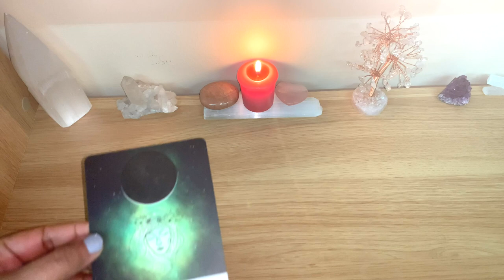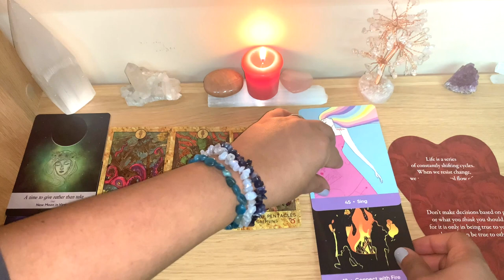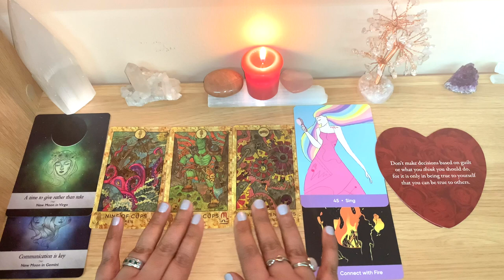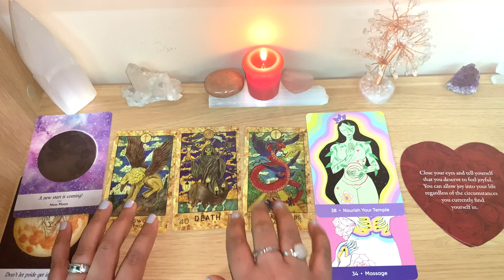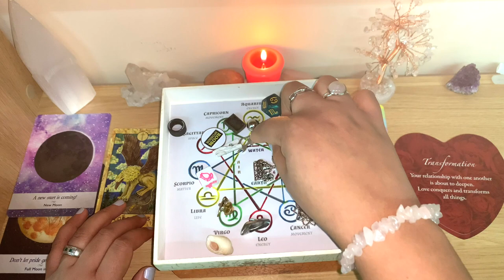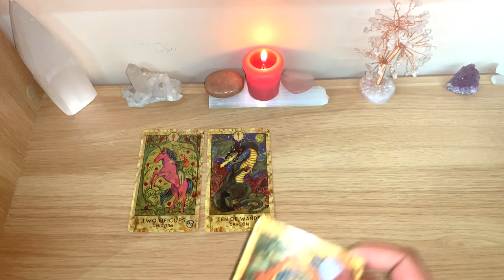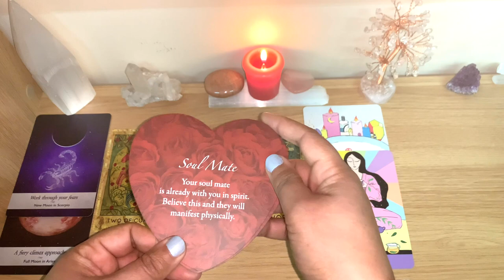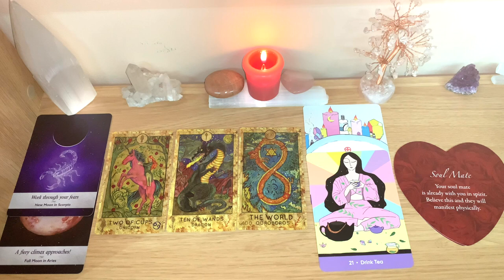🔮👩‍❤️‍👨How Will YOUR MARRIED LIFE Be? Details, Kids, Separation? Pick A Card + Charms!💞🔮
Timestamp:
Group 1 at 2:03
Group 2 at 15:28
Group 3 at 28:59